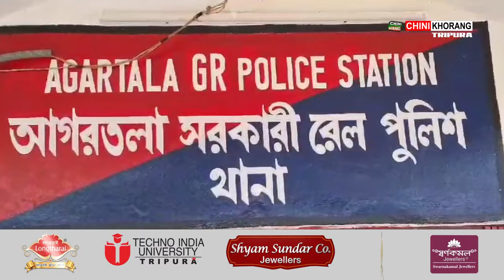Agartala ni Simi Silcharo Thangnai Train Malkhungo Kasajak Rahul Deyni Yago Manjakha 41kg SiddiKwran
🟢Agartala ni Simi Silcharo Thangnai Train Malkhungo Manjakha 41kg Siddi Kwran. Patimungo Khowai Amchaini Khoroksa Siddi Baniya Khlainai no Arrest Khlaikha Agartala GRP Thanani Police. Bini Mung Rahul Dey.